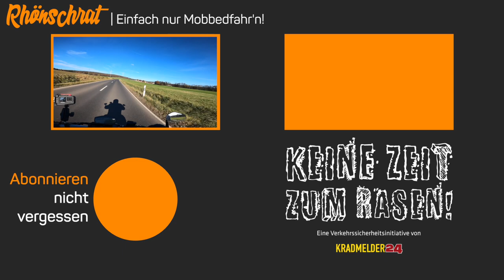In eigener Sache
Heute gibt es mal keinen richtigen Motovlog-Beitrag sondern nur eine kleine Vorwarnung, eine kurze Vorschau und ein Paar Infos zu einem aktuellen Audio Experiment. Letzteres war zugegebenermaßen noch nicht so ganz erfolgreich, weswegen der Ton in diesem Video auch nicht ganz so prickelnd ist.

00:00 - Kleine Vorwarnung
01:49 - Vorschau
03:24 - Ton Experiment